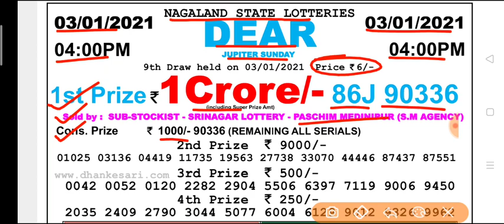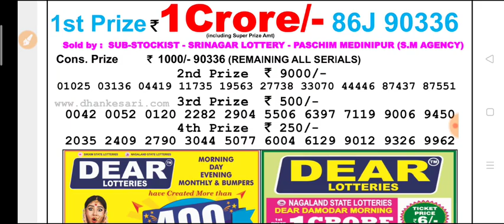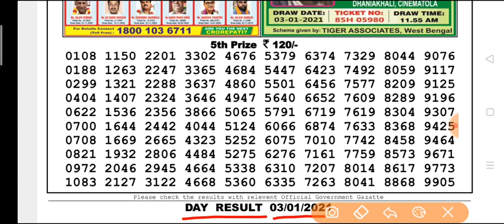Nagaland state lottery DEAR Day 4 p.m. 03.01.2021 Jupiter Sunday result Today live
Nagaland state lottery Dear Jupiter Sunday Day 4 p.m 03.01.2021 Result Today Live